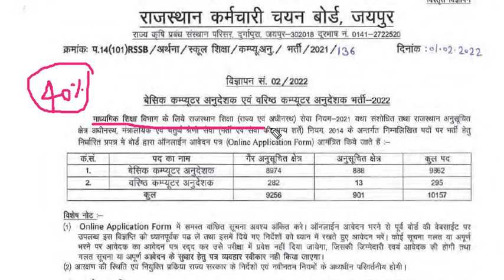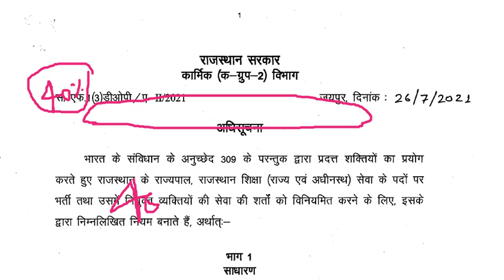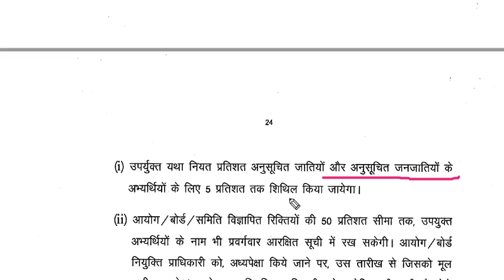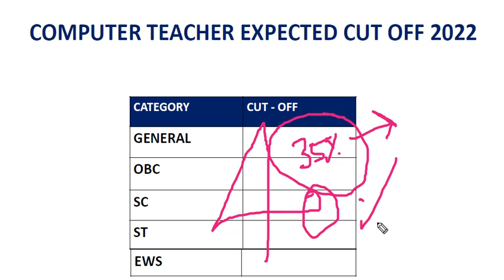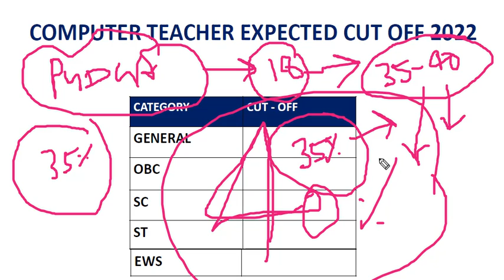computer anudeshak cut off 2022 / computer instructor cut off / computer teacher expected cut off 22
computer teacher answer key 2022
basic computer teacher paper analysis 2022
computer teacher exam 2022
computer teacher exam today
कंप्यूटर अनुदेशक कट ऑफ 2022
कंप्यूटर अनुदेशक परीक्षा
rajasthan computer anudeshak cut off 2022
computer teacher expected cut off 2022
rsmssb basic computer teacher cut off 2022
rssb update